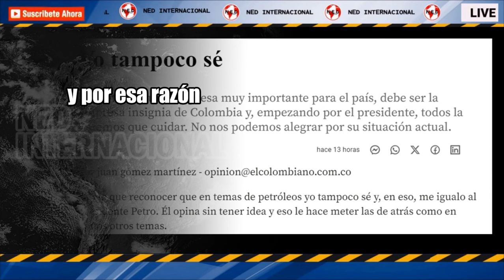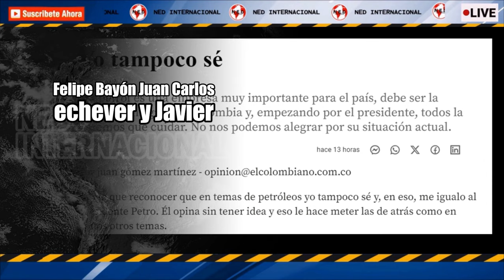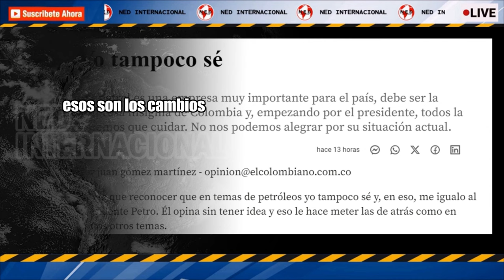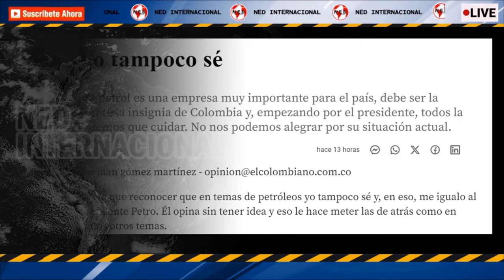YO TAMPOCO SE ⛔ Por Juan Gómez Martínez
Ecopetrol es una empresa muy importante para el país, debe ser la empresa insignia de Colombia y, empezando por el presidente, todos la tenemos que cuidar. No nos podemos alegrar por su situación actual.